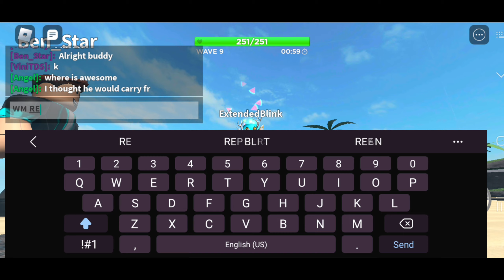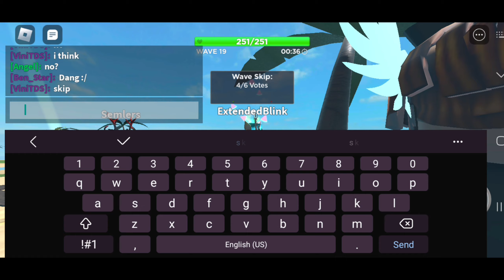ADMIN ABUSE HIDDEN WAVE ATTEMPT | Trying To Beat HW | Tower Defense Simulator 2021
So In this video we tried attempting hidden wave with admin abuse and warmachine is used in this by the admin Semelers and shoutout to everyone in this video for making this video possible so consider subscribing and liking this video for more epic tds content 😎👍

TDS

If you guys wanna support By Donating And Buy Tips Here Ya Go! ⬇

Thank You For Supporting Me And My YouTube Channel!

LINKS!